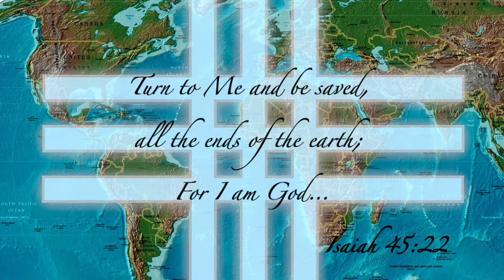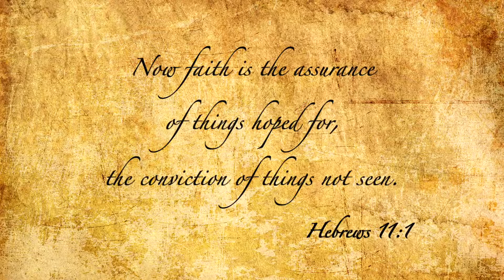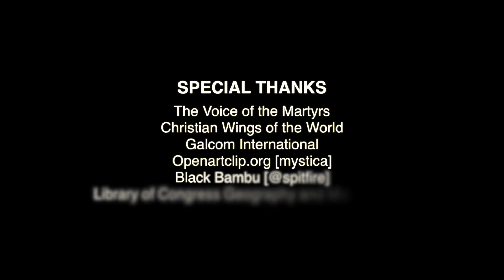The Persecuted Church: Colombia - Part 1: Maria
"The Persecuted Church: Colombia" is a short documentary series by Voice of the Martyrs. This is the first installment of the series and is about the loss and gain that Maria (fictional name) and her family experienced.